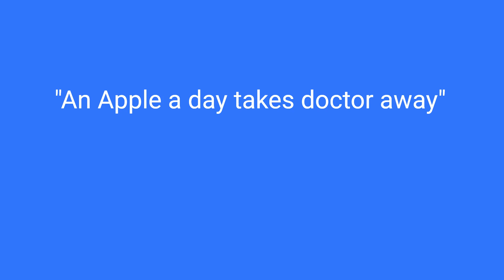Discover the amazing health benefits of apple